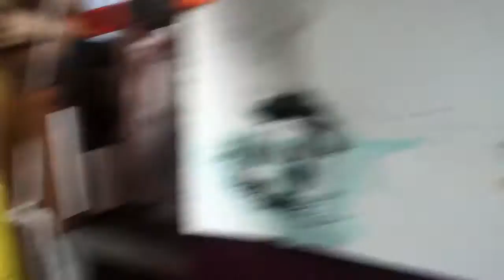© Merry Xmas, Happy Hanukah, Happy New Year 2017 from artist & tolerance educator A K Segan іviva!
Dec. 2016 Seasons greetings by artist A K Segan w/ human rights art in-progress ©
The drawing in-progress:
SWD 25: Sister Maura Clarke, American missionary, murdered by El Salvador military, 1980; Fernando Brodsky, “un desaparecido,” murdered in 1979 by the Argentine military.
Ink, pencil, gouache on paper. Paper size: 30.5 inches x 12 inches.
Drawing in progress, Dec. 19, 2016 © Akiva Kenny Segan
The wings are being drawn at the ornithology lab, Burke Museum of Natural History, Univ. of Washington, Seattle.
The wing drawn on the portrait of murdered Maryknoll sister Maura Clarke is from a hawk, from Argentina. The wing being drawn on the portrait of Fernando Brodsky is from a teal, which is a type of duck, also from Argentina.
Maura Clarke was born January 13, 1931 in Queens, NY. She and three other American missionary nuns were raped and murdered by four National Guard soldiers in El Salvador, Dec. 2, 1980.
A Maryknoll Sister, she was 49. Several high-ranking officers in the El Salvadoran military participated in a cover-up following the crime.  Afterwards, the U.S. granted permanent residency in the U.S. to several of those officers.
The portrait of the young man depicts Fernando Brosky, a Jewish Argentinian. He was born October 30, 1956. He disappeared August 14, 1979 at age 22.  After his arrest he was detained in the notorious Escuela de la Armada (ESMA) in Buenos Aires, and remains disappeared. The Spanish language term is that he was "un desaparecido," one of the disappeared.
“In the end they had him thrown from a plane, drugged but alive, into the sea.” - Quote from an article, 2011, on the trial of 3 men who murdered Brodsky:
Brodsky fue nacio (en Argentina) el 30 de Octubre, 1956. Desaparedico el 14 de Agosto de 1979.
La American romana católica, hermana Maura Clarke, due nacio en Queens, Nueva York, 1931;  asesinados en El Salvador, 1980.
The song heard in the background: Plegaria a un labrador (a song by Victor Jara), on my record player in a 33rpm record: cueca de la libertad, by the group Quilapayun, a 1973 album. The musicians included Victor Jara, who was tortured, then shot to death by soldiers in the stadium in Santiago holding thousands of political prisoners after the coup led by Chilean general Pinochet, 1973.
Also seen in this video: Sight-seeing with Dignity series drawing 7: Portrait of Dial Torgerson.
2007. Ink.
(Read Two dead in car blast, by Lynda Schuster; Granta issue 49, July 1994).
 to see photos of the first 24 drawings of Segan’s Sight-seeing with Dignity human rights art series.
 The Sight-seeing series portraits include a portrait of Victora Jara; a double portrait of a murdered 20 year old Mexican medical student; a portrait of an American journalist, Dial Torgerson, blown up by a land mine on the Honduras – Nicaragua border.
 Segan is best known as the creator of the Under the Wings, portraying victims of the Nazi perpetrated Holocaust and of victims of Fascism in Croatia and Italy;
Sight-seeing with Dignity (human rights education) art series;
The Under the Wings series portrays Jewish, Christian, Romany and disabled victims of the Nazi perpetrated Holocaust, and 3 victims of Fascism in Croatia and Italy. The UTW series
has 61 completed works and 3 in-progress.
The SWD series has 24 completed drawings as of Oct. 2016.
Segan guest teaches in schools, colleges, houses of worship, universities, art museums and other sites.
His artworks are in art gallery/museum, history museum, natural history museum, institutional, corporate, civic, library and university collections in Austria, Canada, France, Hungary, Israel, Scotland and the U.S.